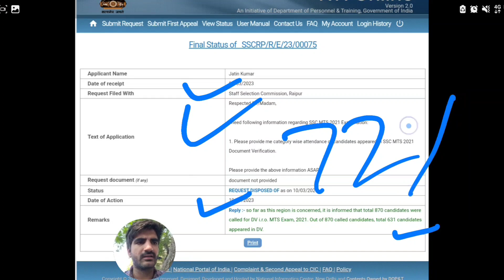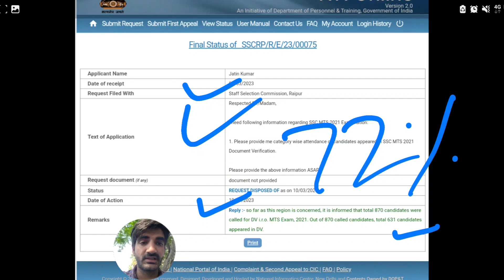SSC MTS 2021 DV Attendance RTI Reply | Final Result Date?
SSC MTS & Havaldar 2021 Final Result?